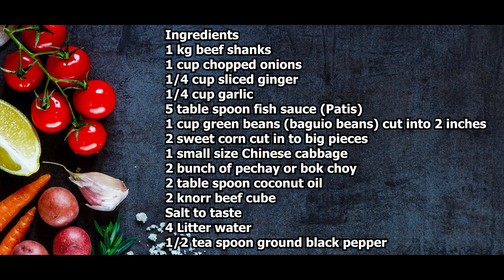Bulalo | Most Delicious Bulalo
You are my inspiration to make new videos of delicious food! I will keep sharing  more  videos of food recipe and
cooking tips with you! Stay tune and click bell icon for notification of my latest video!

Bulalo is one of the most delicious beef recipe in the Philippines.
Basically cooked with beef shank and vegetable .

Ingredients
1 kg beef shanks
1 cup chopped onions
1/4 cup sliced ginger
1/4 cup garlic
5 table spoon fish sauce (Patis)
1 cup green beans (baguio beans) cut into 2 inches
2 sweet corn cut in to big pieces
1 small size Chinese cabbage
2 bunch of pechay or bok choy
 2 table spoon coconut oil
2 knorr beef cube
Salt to taste
4 Litter water
1/2 tea spoon ground black pepper

Steps
1.  Pour oil into hot cooking pot , (I am using pressure cooker)
2. Add onions sauté for 2 minutes
3. Now add garlic and ginger , sauté for 2 minutes
4. Add beef shank , sauté for 5 minutes
5. Now add salt
6. Add water 3 Litter of water , cover and cook for 1 hour on high heat
7.  After 1 hour , add corn , 1 litter of water and beef cube
8. Now cover and cook for 30 minutes in medium high heat
9. After 30 minutes add green beans and fish sauce, cook for 1 minutes
10. Now add black pepper, stir well and cook for 2 more minutes.
11. Now put Chinese cabbage and pechay in serving bowl , Add hot bulalo soup, beef ,corn and beans.
12. Now it's ready to serve!!